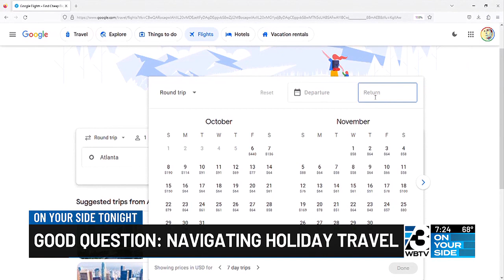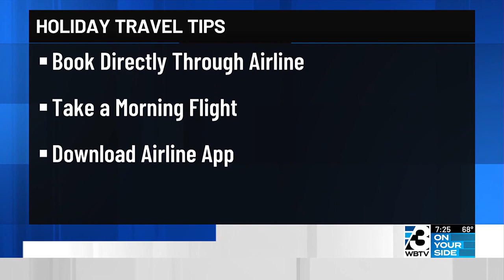Good Question: How To Find Cheaper Flights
With the holiday season approaching, here's how to get cheaper flights.